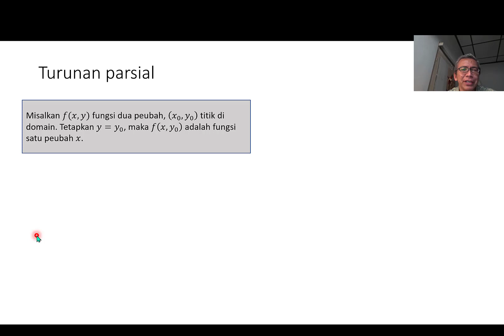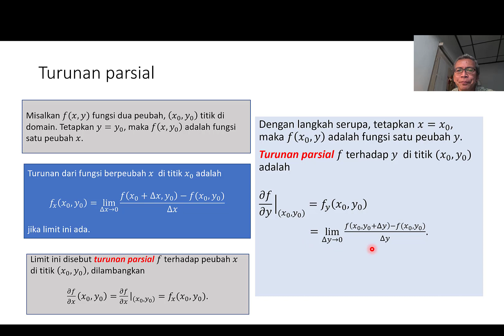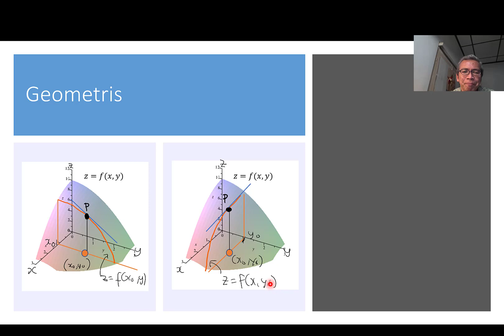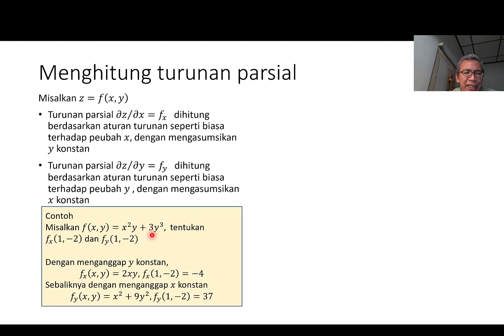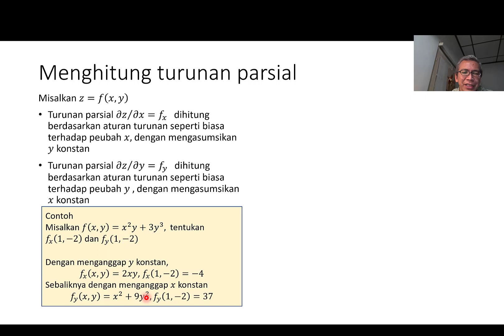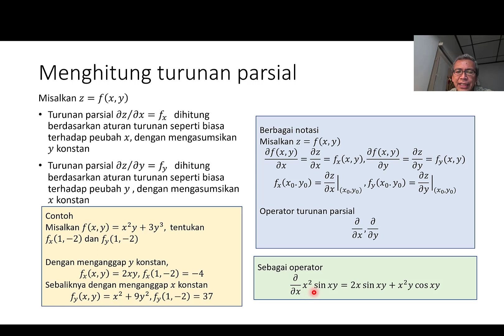MA1201 Bab12 Video2a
Ini adalah video seri kuliah MA1201 Matematika IIA, Bab 12, Video 2a. Dalam video ini dibahas turunan parsial untuk fungsi dengan dua peubah atau lebih